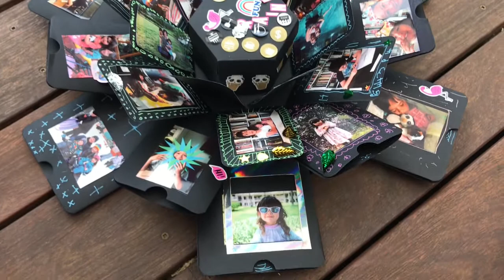Exploding Surprise Photo Box